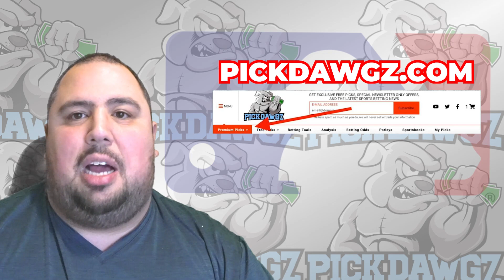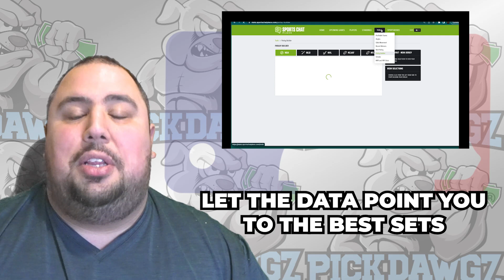San Diego Padres vs San Francisco Giants 9/2/23 MLB Free Pick Free MLB Betting Tips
The San Francisco Giants face off with the San Diego Padres in Saturday's MLB Baseball action. Get Chris' Expert Pick and Prediction for this game.